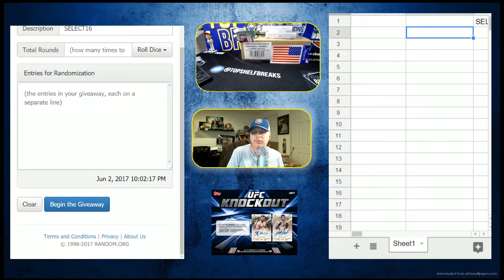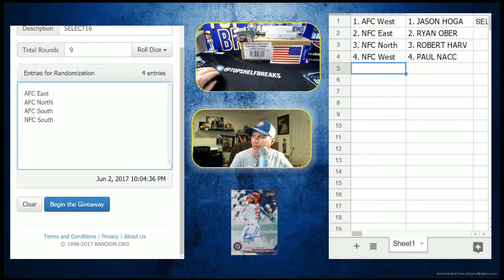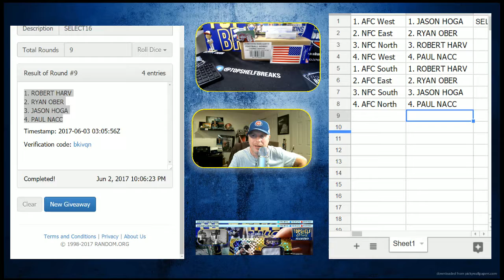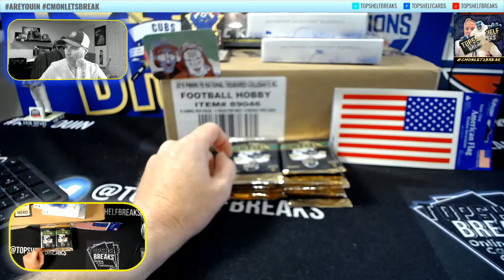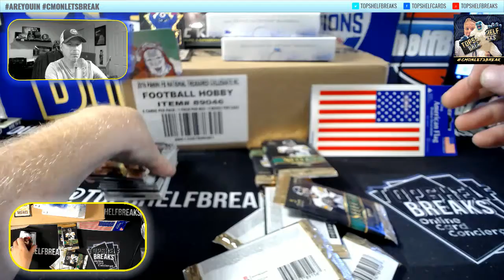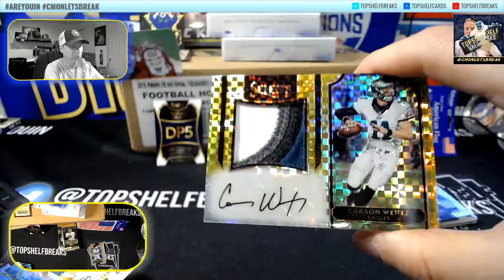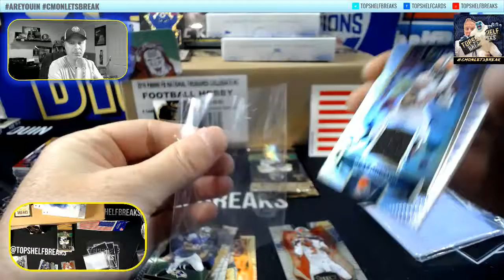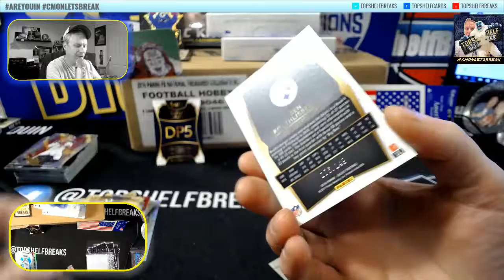SELECT TIERED DIV FRI